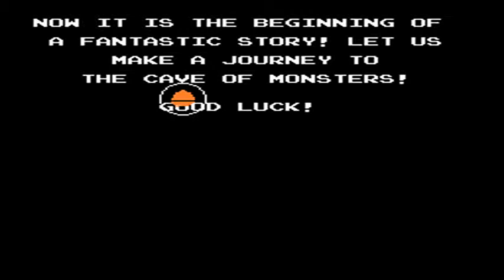Pac-Man Bubble Bobble (Bubble Bobble Hack)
This is Bubble Bobble. And the hero of this hack is Pac-Man.
That's expectable : Pac-Man is as round as a bubble.